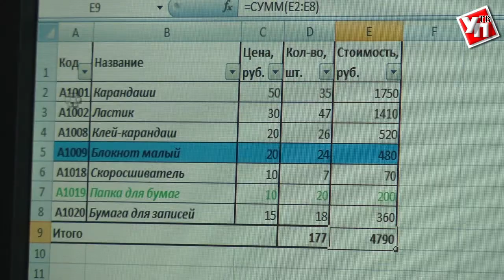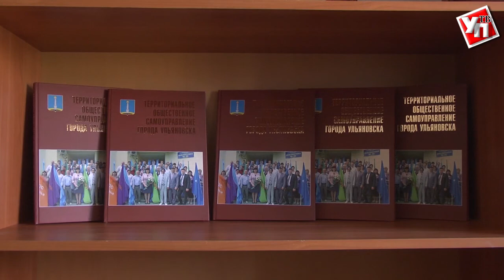Ульяновских ТОСовцев научат компьютерным технологиям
Отчёты, таблицы, презентации… В век информационных технологий практически все рабочие дела сопровождает компьютер. И если молодое поколение уже адаптировалось, то взрослым намного сложнее – требуется обучение с самых азов. Для приобщения к технике руководителей ульяновских ТОСов создан компьютерный кружок.